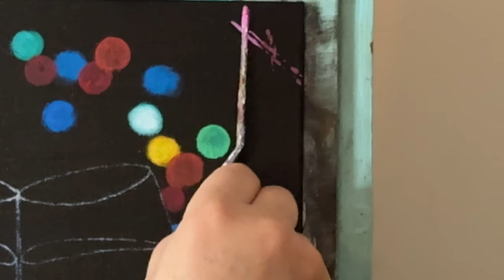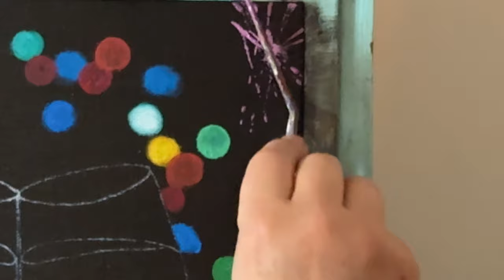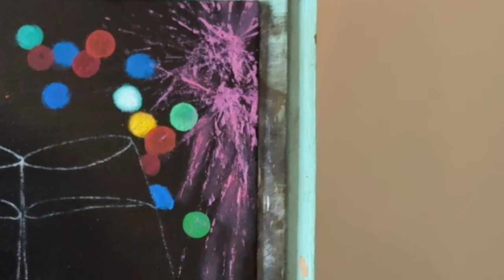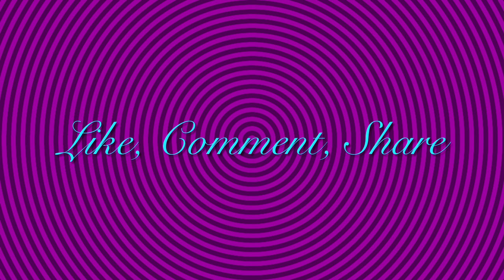Acrylic Happy New Year Glass Painting Tutorial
Happy new year and welcome to this still life celebration, glass piece. This can be done with any color scheme that you desire and it’s really all about the effects of using heavy or light pressure on the brushes to achieve a transparency and reflective elegant shine on these glasses.

Colors:
Titanium White
Permanent Black
Phthalo Blue
Phthalo Green
Violet
Burnt Umber
Cad Red
Cad Orange
Cad Yellow
Light Magenta

Brushes:
#7 Natural Flat Bristle Brush
#4 Natural Round Bristle Brush
1/2” Angle Brush
Script Liner

Materials:
11” X 14” Hardboard Canvas
Palette
Palette Knife
Wax Transfer Paper
Stylus
Painters Tape
8.5” by 11” Blank Printer Paper
Ruler for measuring and drawing out grid in pen
Clean and Final rinse jars.